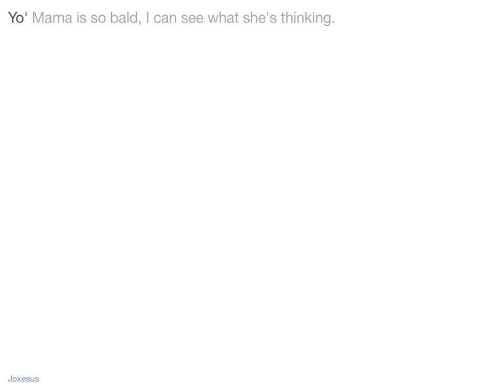Jokes - Yo' Mama is so bald, I can see what she's thinking.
Joke :
Yo' Mama is so bald, I can see what she's thinking.